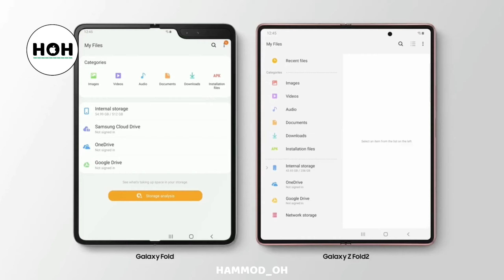هاتف سامسونغ Galaxy Z Fold 2 القابل للطي